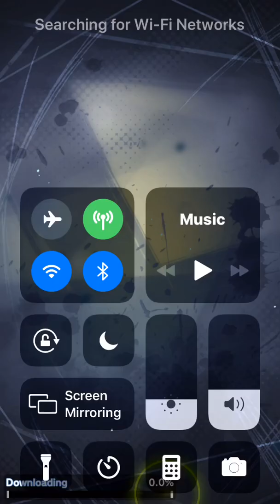I’ll be the one too kill you dragon Ball Legends event part 1